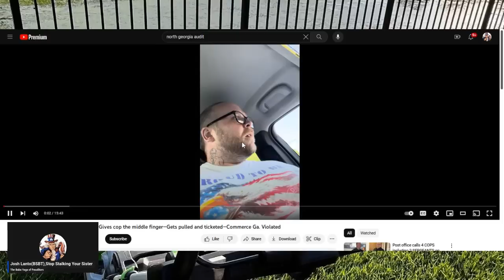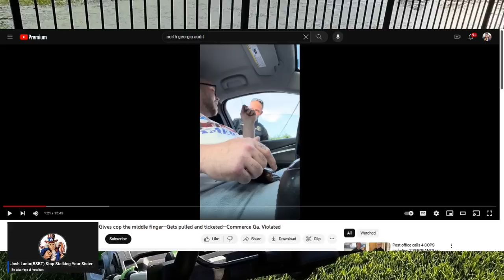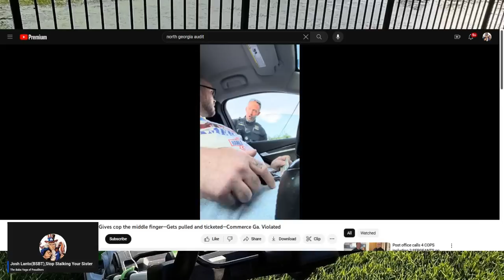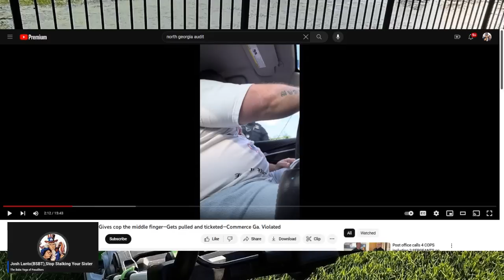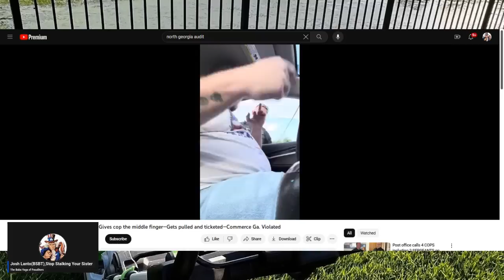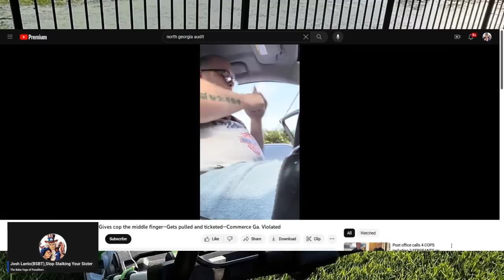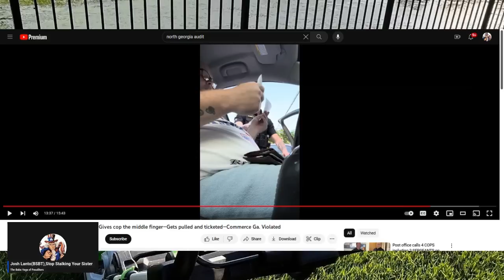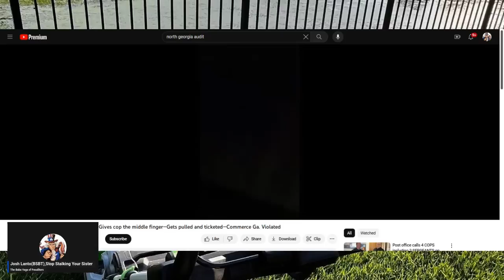North Georgia Audits 45 year old rookie frauditor Plays FAFO, He is a truly New breed of Stupid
Looks like the Basta5d child of Joe Orca & Georgia Transparency complete with, a waisrline measure in feet, not inches, a super hip ponytail and a Neck tattoo of KFC Colonel Sanders( you cant make this up) Keeps finding out the hard way. SMH
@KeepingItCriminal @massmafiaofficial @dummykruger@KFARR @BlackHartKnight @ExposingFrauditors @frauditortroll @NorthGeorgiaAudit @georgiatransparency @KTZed